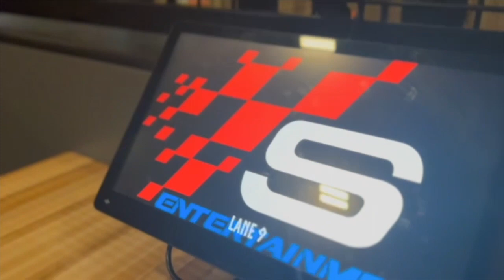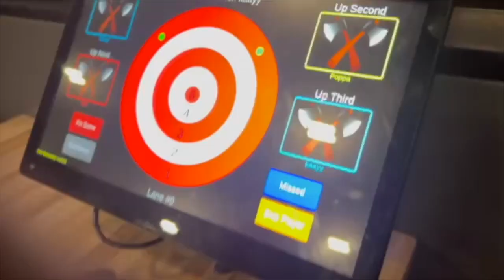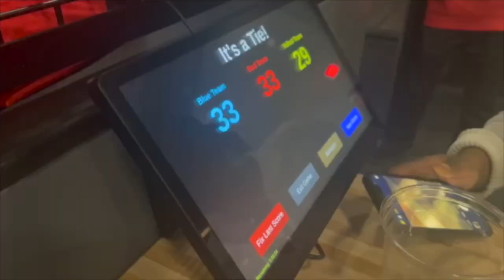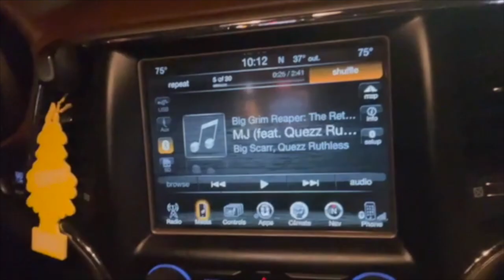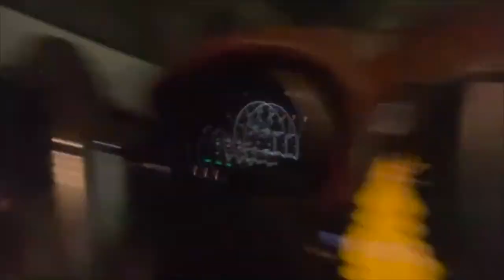Weekend VLOG | axe throwing | spying on my friend + trying a new restaurant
Hey y'all!! In this vlog you will see the extrovert side of an introvert. I went out my comfort zone and went out for the weekend. I had a lot of fun and definitely think I can do this more often lol. Hope you guys enjoy this vlog and maybe can get a little insight of my personality :)

camera I use : sony zv-1 + iPhone 13 pro max

who is Melajah ?

• An extroverted introvert
•sun scorpio | moon cancer | rising leo
•from Jerseyyyy!